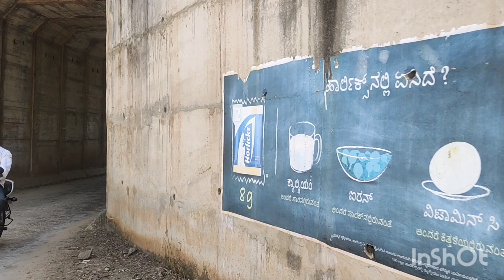weep hole in Rcc retaining wall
weep in Wiktionary, the free dictionary. A weep, a weep hole, or a weep-brick is a small opening that allows water to drain from within an assembly...

6 KB (846 words) - 21:05, 23 June 2023

Cavity wall

so that it will collect the water that goes down the wall. Weep holes are drainage holes left in the exterior wall of the cavity wall, to provide an...

12 KB (1,382 words) - 17:08, 27 May 2023

Wing wall

bridges, on drains with low banks and for railway bridges in cities (weep holes are provided). Splayed wing walls: used for bridges across rivers. They...